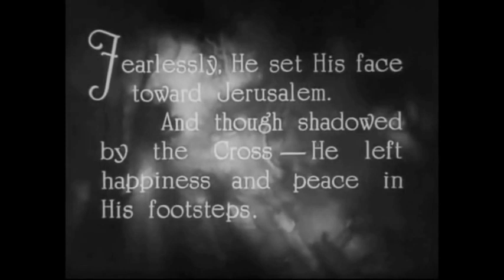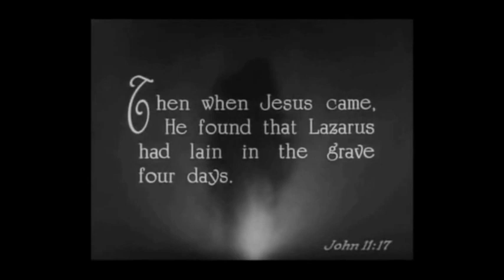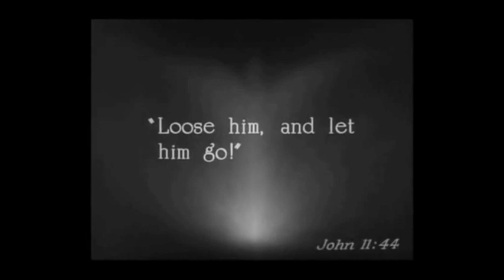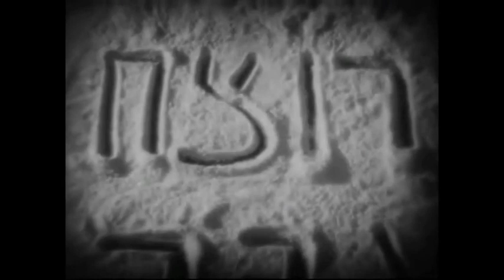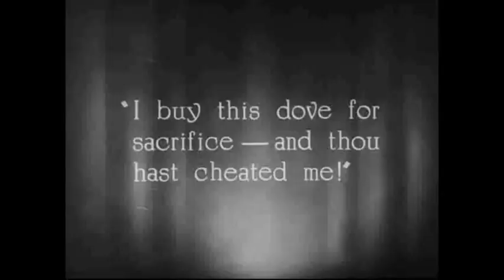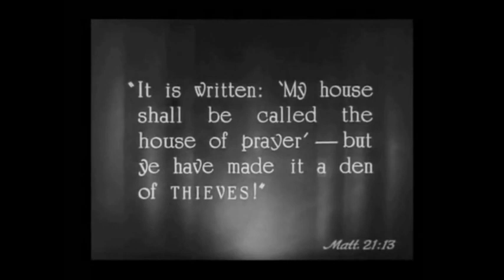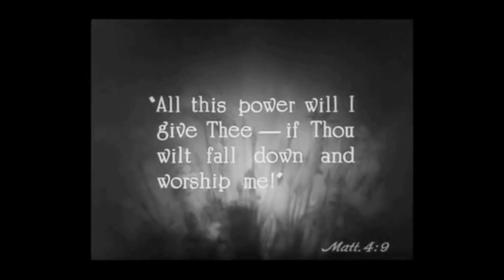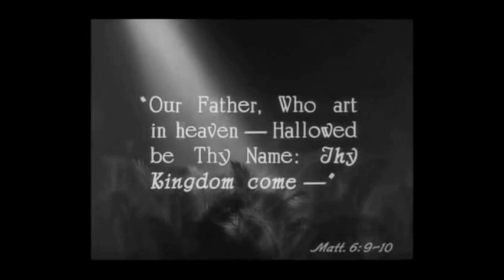KING OF KINGS 1927 EFX Part 2 (condensed)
More scenes from DeMille silent classic.